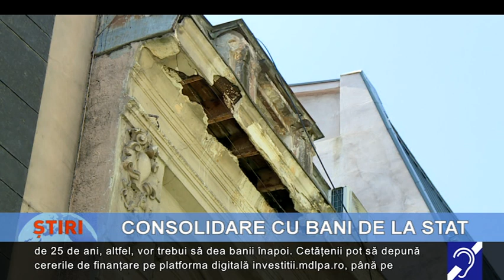Consolidare cu bani de la stat